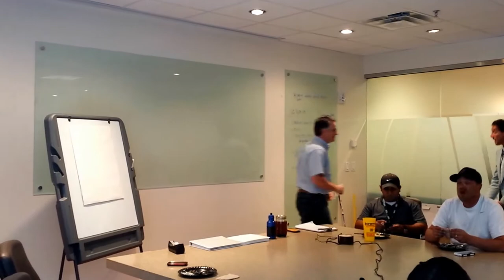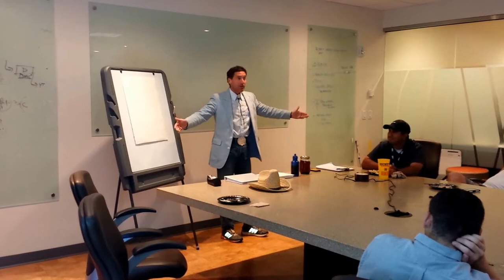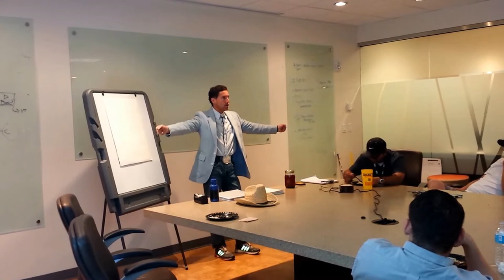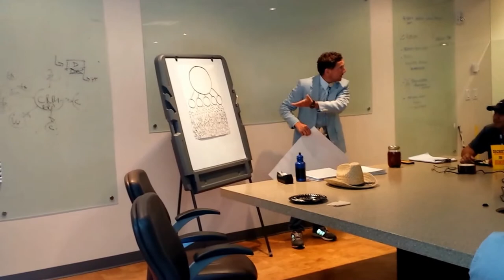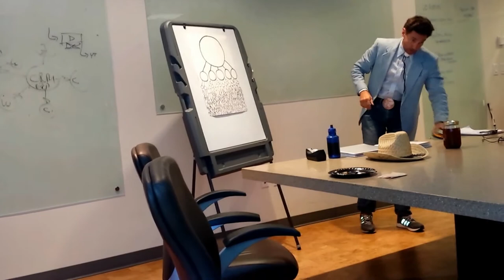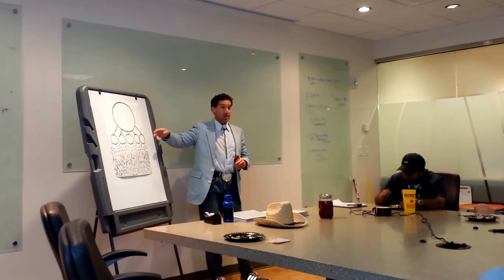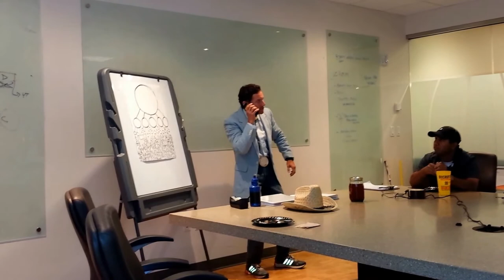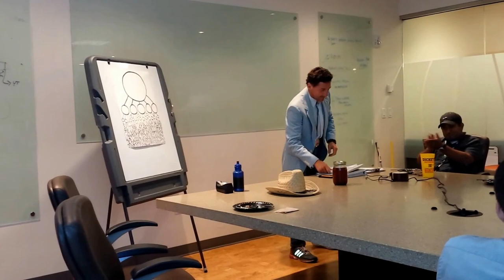An amazing business opportunity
Learn how you to can make tons of money selling pond scum from Chili himself.  This will certainly change your lives for the better!